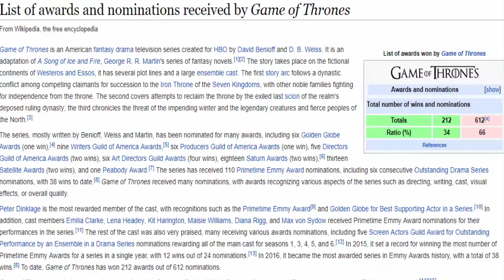DragTV's Comic Con Cyprus 2017 Announcement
if you are all caught up in your Game of Thrones, you get the joke ;)

I will be at Comic Con for all the days of the event, have a booth, talk to people who pass by, have fun, play in the Hearthstone tournament, and who knows maybe i'll get some subs in the meantime xD 2nd and 3rd of September, Youtubers corner at Comic Con Cyprus here''s the website.
Now onward, the winter has come!